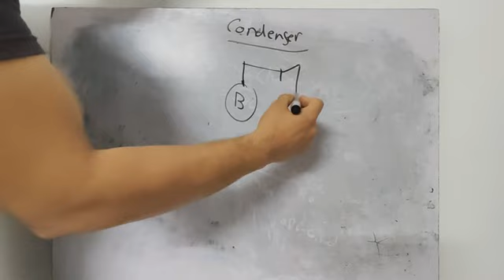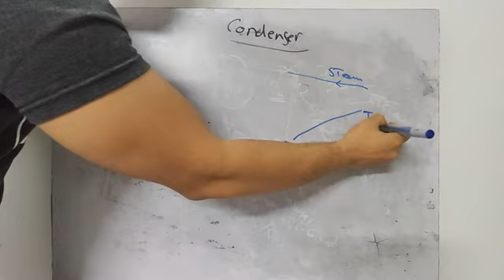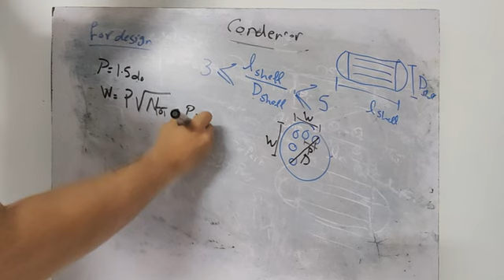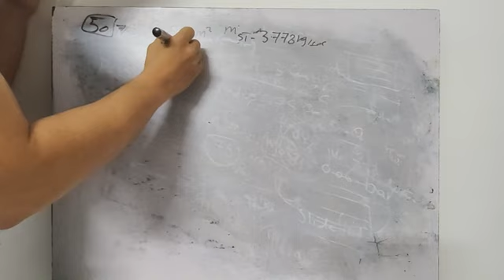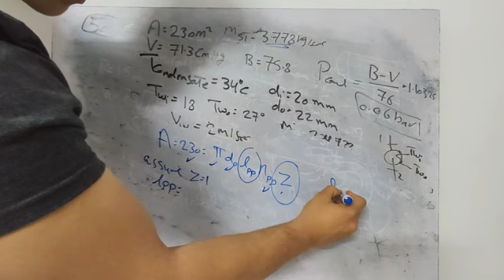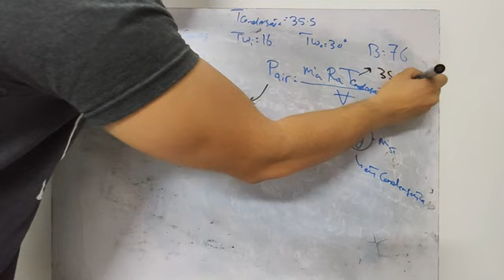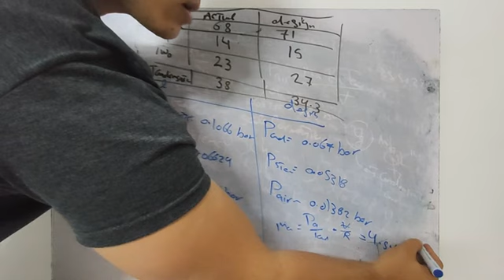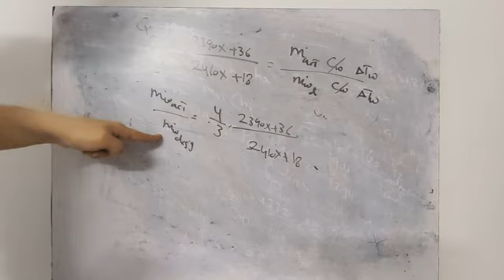Conventional Power Stations : Condenser